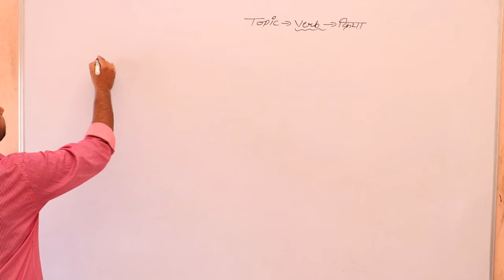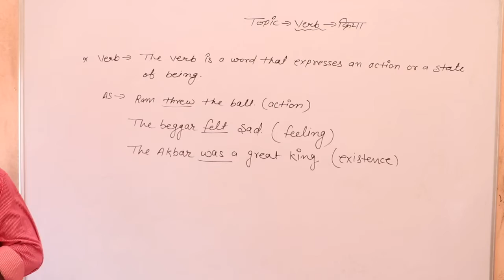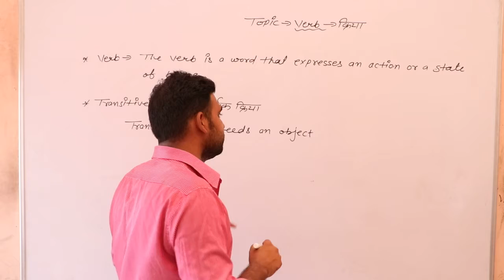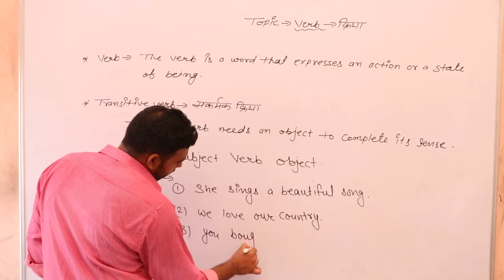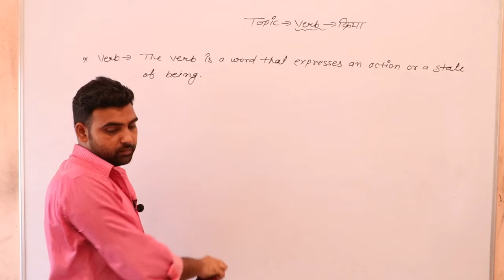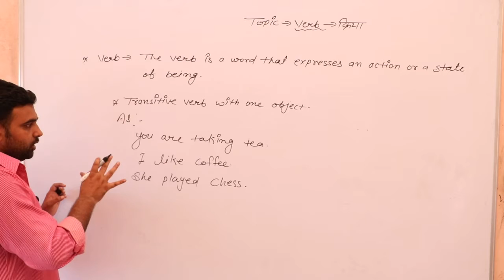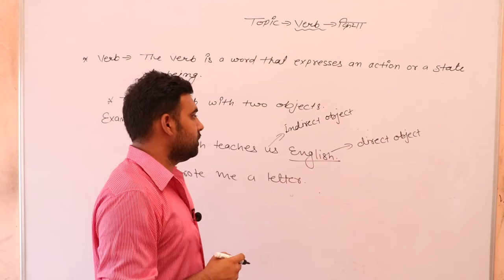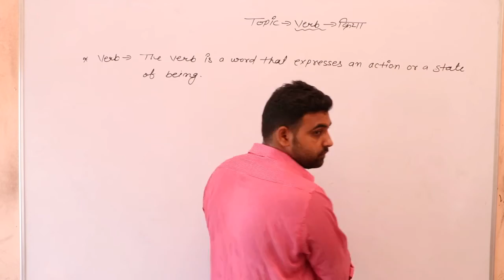Part of Verb English Grammar Class 10th & 11th Part 1 By Rajeev Sir (SHRI SHYAM SCHOOL BHADRA)